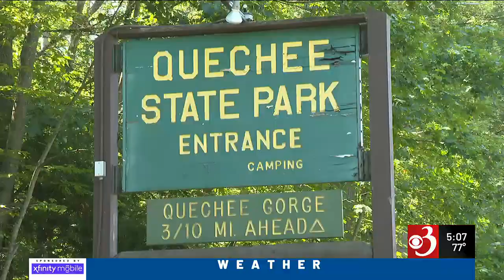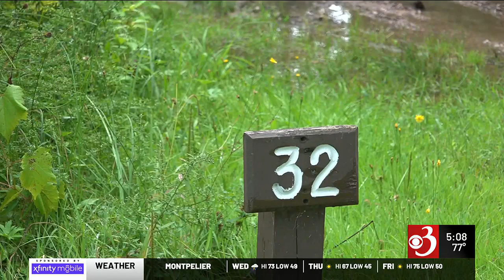How Vermont campgrounds are holding up during this soggy summer